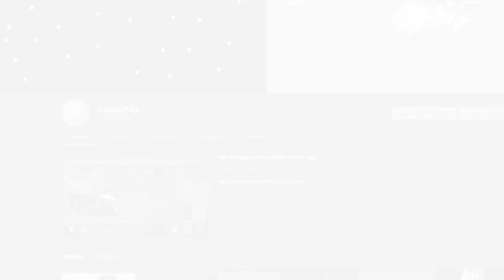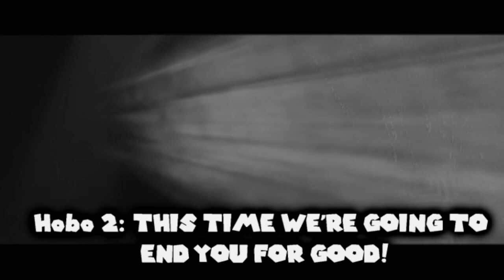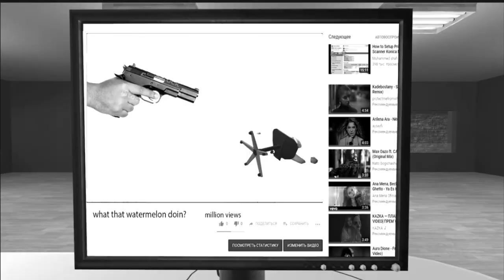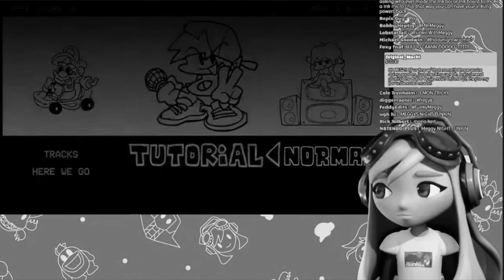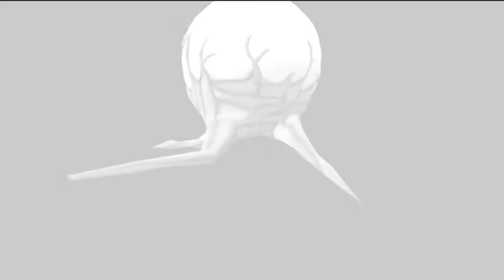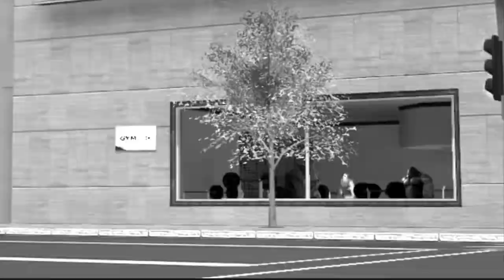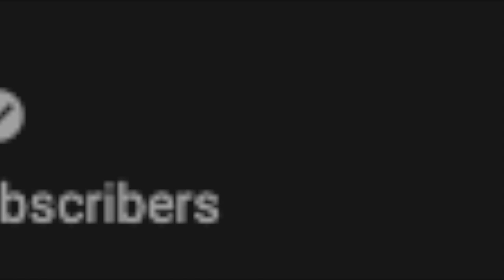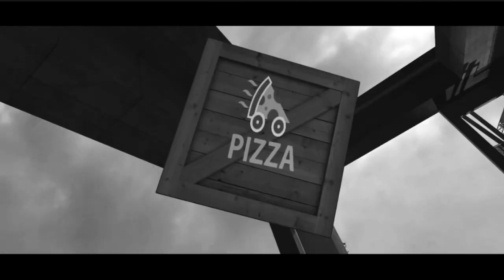SMG4 memories of 2021 video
It's been one hell of a year in SMG4 so I did a memory video to remember this year.
From trying to get a SubWay sandwich with extra Mayo to fighting against a virus from another universe.
I'm so excited for 2022.